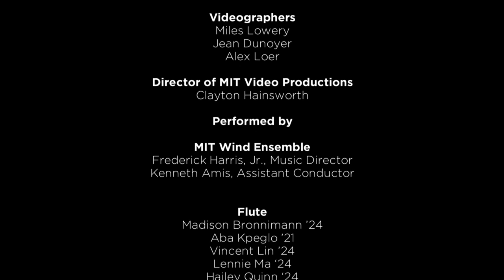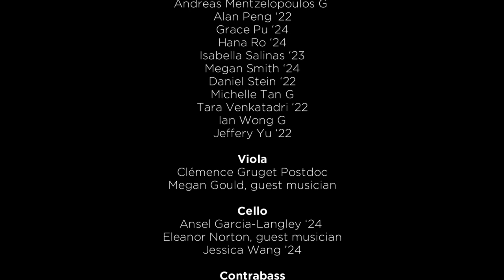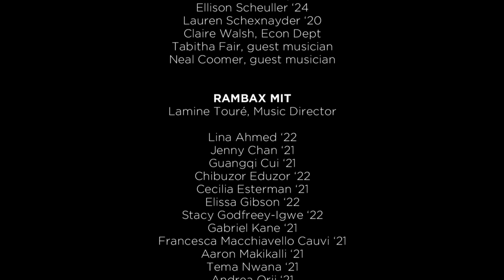Diary Of A Pandemic Year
•Published by Takht-e Jamshied Music, BMI

• Composed by Jamshied Sharifi ’83

• Conducted by Frederick Harris, Jr., Director in Music, MIT Music and Theater Arts

• Virtual performance world premiere by 200 musicians at 2021 MIT Commencement
• Lyrics based on poetry by
• Poetry compiled and edited by Erica Funkhouser, MIT Comparative Media Studies/Writing

•Jean Dunoyer ‘87

Director of MIT Video Productions
•Clayton Hainsworth

Audio and Mastering Engineer
•Jamshied Sharifi

Recording Engineer
•Cuco Daglio

Performed by

MIT Wind Ensemble
Frederick Harris, Jr., Music Director
Kenneth Amis, Assistant Conductor
MIT Festival Jazz Ensemble
MIT Symphony Orchestra
Adam K. Boyles, Music Director
MIT Concert Choir
William Cutter, Music Director
MIT Vocal Jazz Ensemble
Laura Grill Jaye, Music Director
Rambax MIT
Lamine Touré, Music Director

With students from
The Chorallaries of MIT
The MIT Logarhythms
MIT Syncopasian
The MIT Asymptones
MIT Resonance
And with MIT community student participants

Of the piece, Sharifi offers the following:

Diary Of A Pandemic Year grew from a seed planted by Fred Harris and Gayle Gallagher; to compose and present a piece of music at MIT’s 2021 Commencement that reflected the unique challenges of the past year.  Fred and Gayle had specific ideas about the architecture and tone of the piece: it should begin with a pensive fanfare, it should progress from dark to light, and it should incorporate text in some way.  I find such guidance helpful in narrowing the scope of a composition and making it possible to begin writing.  But it was not until Erica Funkhouser sent a compilation of student poems on the pandemic that the vision for the piece became clear.  The emotional openness, simplicity, and at times aching sadness of their writing was my guiding light, and informed all compositional decisions.

Reading their selected lines, and the longer poems from which they were drawn, I began to get a sense of the impact of the pandemic on young people – its larger significance given their fewer years on the planet, its limiting force on a time that should for them be exploratory and expansive, and its uncomfortable place in a matrix of unfolding calamities brought on primarily by human inattention and hubris.

The current moment feels hopeful; the birds sing of new life.  But I sense in the pandemic a warning, and an unsubtle suggestion that we should not “return to normal”, but seek an evolved, equitable, and holistic way of structuring our world.  Our young people know this in their bones.  We should listen.

To the list of things that make me sad,
I add each day each day

The color goes.
This is the world:
Just gray and gray and gray.

Longing is the same in both directions.
Look at the sky and remember

Everything beautiful lies both forwards and backwards.
That it’s good to be alive.

Overwriting the written constellations
I create my own new map
I trace my finger along the lines.

I am the little blade of light
Blade of light
from the crack in the door.

I am the orange wedge
Of sun
Of sun
Through your window.

of the story we tell
again and again
It is the beginning
Who will listen?

We are fragile
we are precious
we are fragile

We are fragile
we are precious
we are fragile

We are fragile
we are precious
Who will listen?